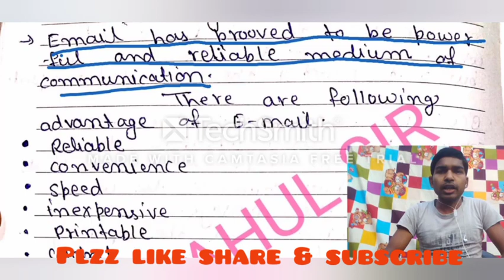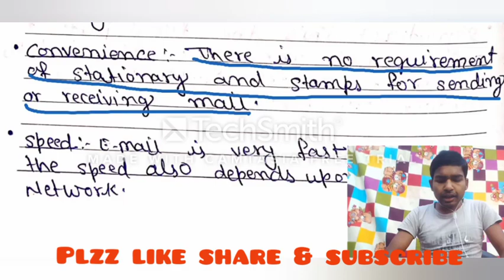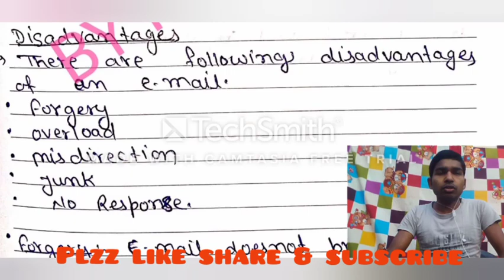Part-15 Advantage & Disadvantage of E-mail